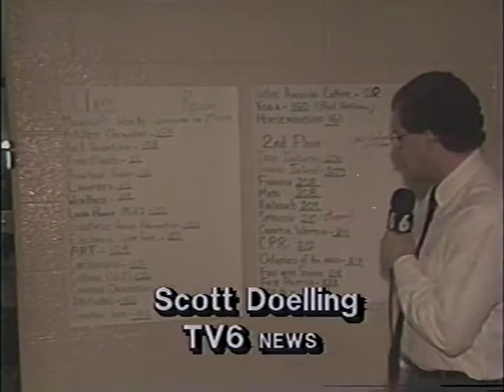TV6 NEWS on Super Saturday Event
TV6 News from Marquette, Michigan in 1991. A career education event for kids.